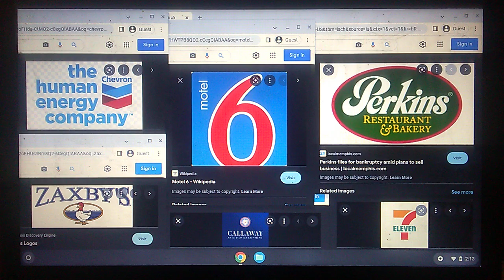Chevron The Human Energy Company/Motel 6/Perkins/Zaxby's/Callaway Arts & Entertainment/7 Eleven Logo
Chevron The Human Energy Company / Motel 6 / Perkins Restaurant & Bakery / Zaxby's / Callaway Arts & Entertainment / 7 Eleven Logo